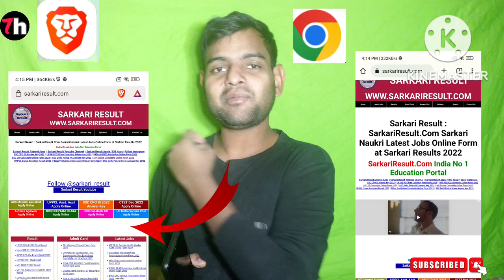best browser for andorid 2023 | best browser without ads | browser without ads android | chrome bro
best browser for andorid 2023 | best browser without ads | browser without ads android | chrome browser

es youtube video mene aapko dikhaya hai ki konsa browsers konsa use karo karo ki data bhi kamm khatam ho or kaam bhi jaldi fastet browser for Andorid

And uploading video about products

brave browser review
brave browser tutorial
best internet for andorid 2023
best Internet browser for andorid 2023
Which browser is best for downloading in Android
What's the best browser for downloading
Which browser downloads fastest on Android
browser without ads
best browser without ads
web browser without ads
best browser without ads for android
iphone browser without ads
browser without youtube ads
browser without ads android
chrome browser
brave browser
Tech HARSHIT
chrome browser vs brave browser
chrome vs brave
Non Google
Android
android browser with built-in video downloader
Best Android browser with Adblock
Best browser for downloading large files Reddit
Wnhicn browser Is best Tor downloading In Android
Which browser has fast download
Which is fastest browser for Android
Is Brave browser good for downloading? Which browser can download any video
Is Brave better than Chrome
Which browser is the strongest
Which browser is RAM friendly
What is the safest browser to download
best android browser for downloading videos
best android browser that can download videos
best android browser to download youtube videos which browser can download any video
Video streaming
Video playback
How can | make my Android download faster
Which app is best for fast downloading
How do | increase my browser download speed?
Best Android browser Reddit
Does Firefox download faster than Chrome? What is the best browser
What is the most RAM friendly browser
Best browser for downloading large files Windows 10
Best mobile browser iOS
Android Browser APK
brave browser kya hai